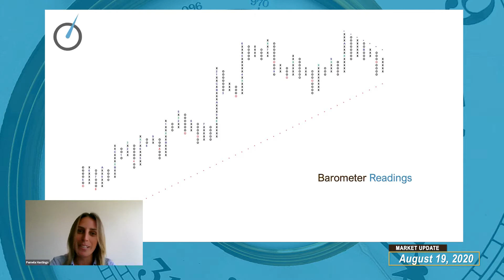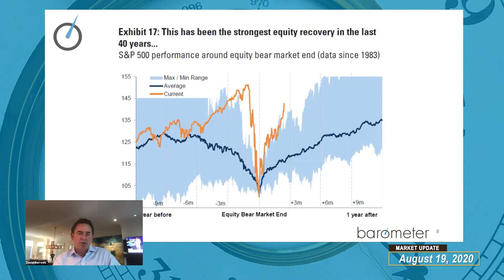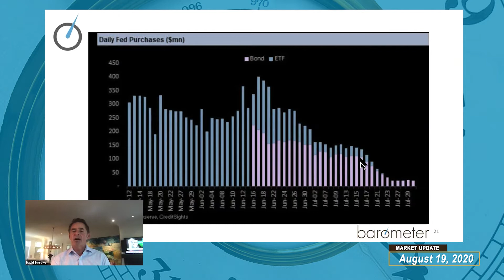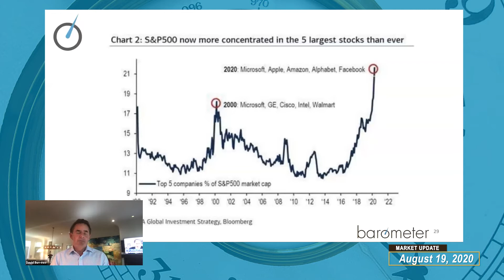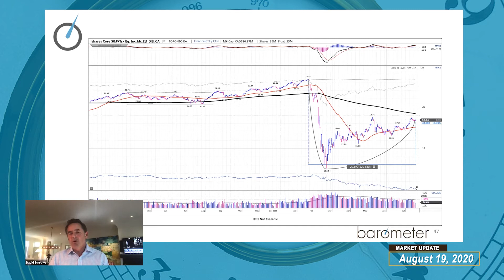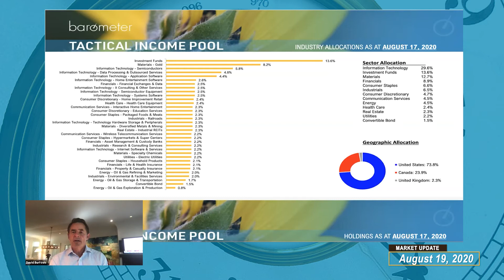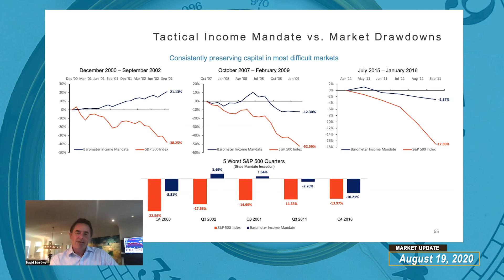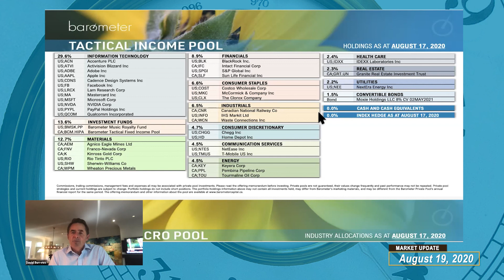Barometer Reading Webcast - August 19, 2020